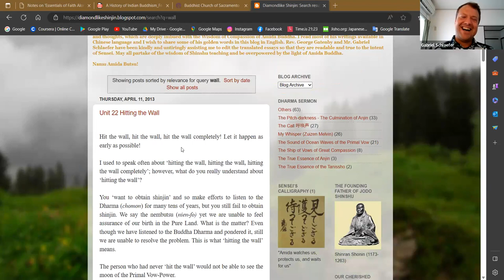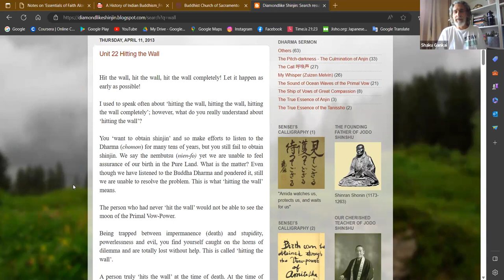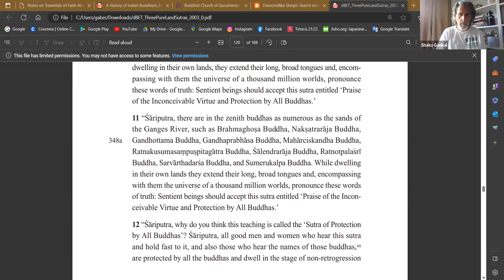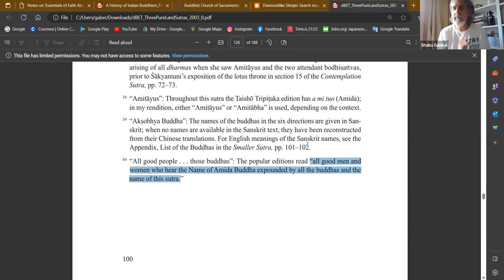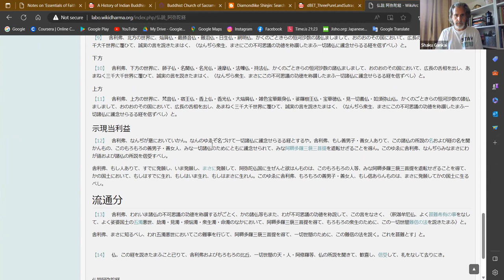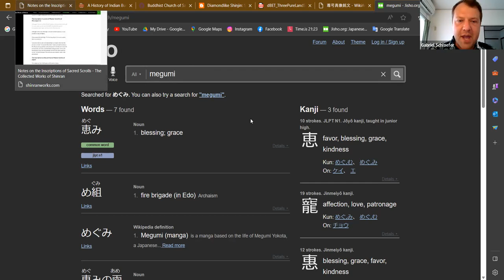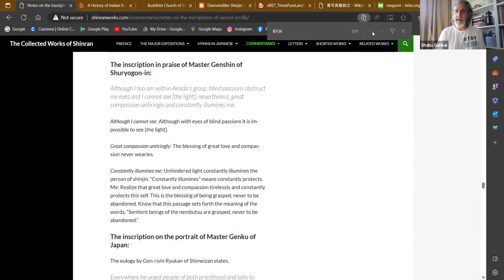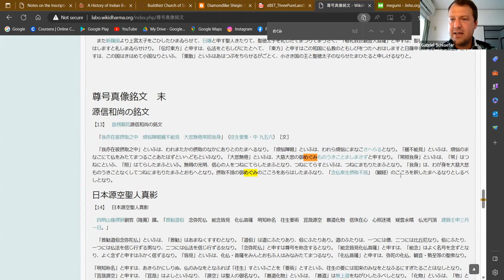Hitting the Wall Ep3: Wearing Yourself Out Against the Wall? Buddhist Teachings & Approaches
Thumbnail image created by me in collaboration with NightCafe AI generator platform.